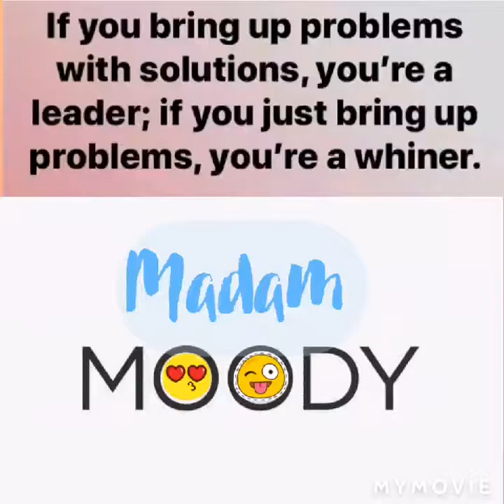Fixing leaking pipes: Water Refilling Station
Basic troubleshooting